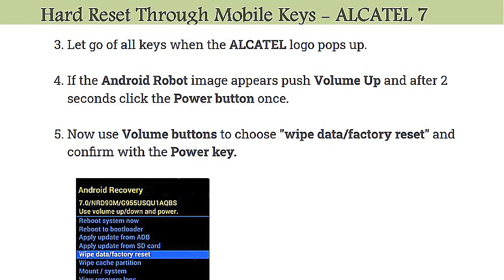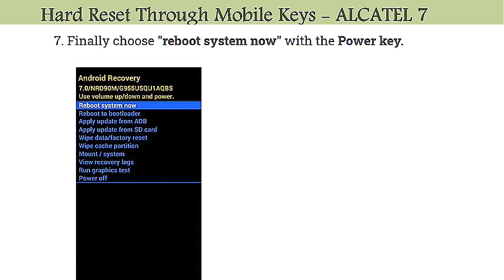How to Hard Reset ALCATEL 7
The following tutorial shows all method of factory reset ALCATEL 7. Check out how to accomplish hard reset by hardware keys and Android 8.1 Oreo settings. As a result your ALCATEL 7 will be as new and your MediaTek Helio P23 (MT6763T)  core will run faster.